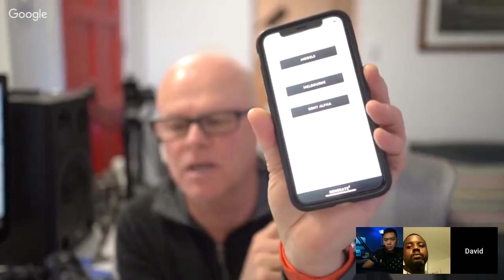The Canon EOS-R Mirrorless Full-Frame Leaks? Monday Live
In this podcast, we discuss the leaked specs on the Canon EOS-R Full-Frame Mirrorless Camera.

MY KIT
✅(3) Prime Lenses for your Sony a6000
✅(5) Sony 50mm FE Lenses to Check Out
✅My Favorite Sony Sports Lenses
✅My Photo and Video Editing Laptop
✅(5) Sony 24-70mm Lenses to Check Out
✅My Sony Sports Photography Gear
✅My Favorite Sony Accessories
✅My YouTube Film Kit
✅My LiveStream Kit